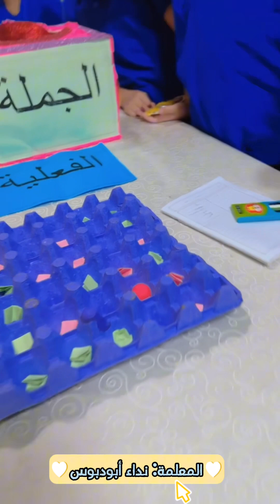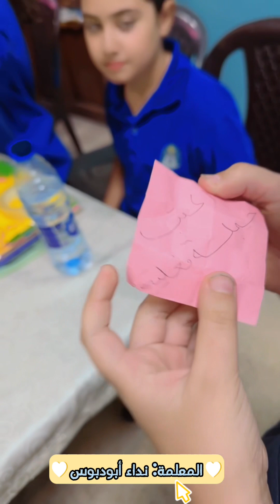استراتيجية_طبق_البيض الصف_الرابع_أ